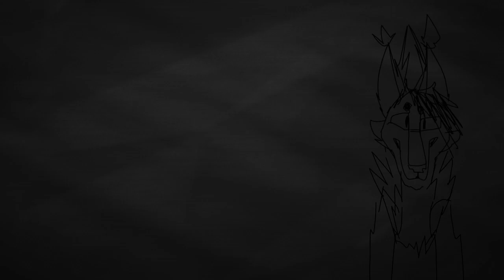[OLD] No Shelter Meme - read desc!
Hihihi

Hyena doesnt have a collar for this animation

Original:

Btw Hyena isnt evil, there's actually something wrong with his eye, so it makes a part of him edgy and then the other part of his mind be like "⁰h h³łł nåh"

I meant to make his green eye red but I was tired and accidentally made his blue eye red-

Sorry children =P